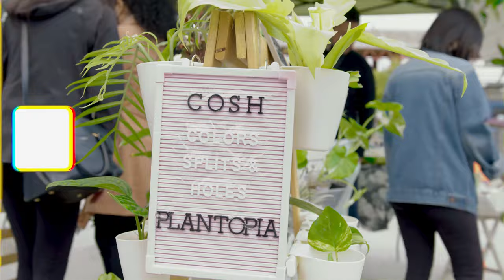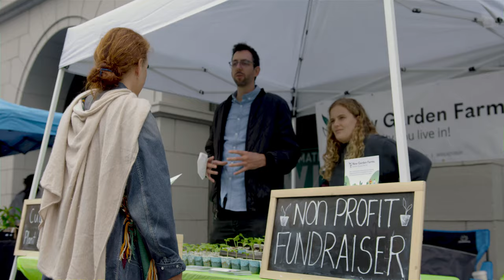Gardeneur Plant Marketplace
Gardeneur is an online plant marketplace for garden entrepreneurs and plant hobbyists to buy and sell plants they proudly grow in their own homes. As featured in SFGATE, Gardeneur is based in San Jose, CA and was founded by Liony and Gent Dirga, a husband and wife team who are passionate about growing plants.